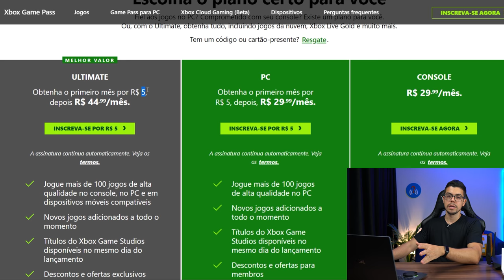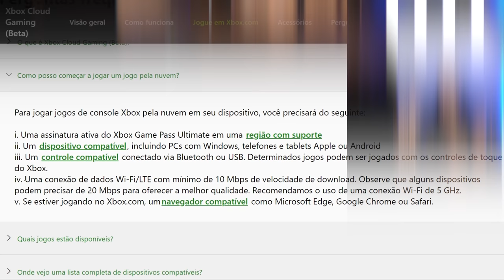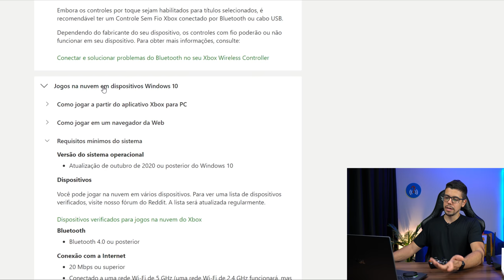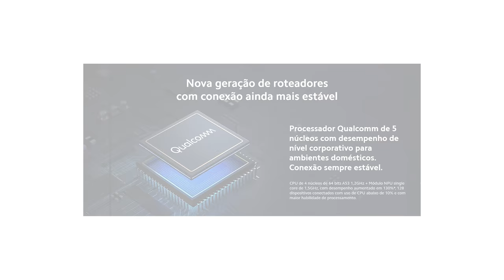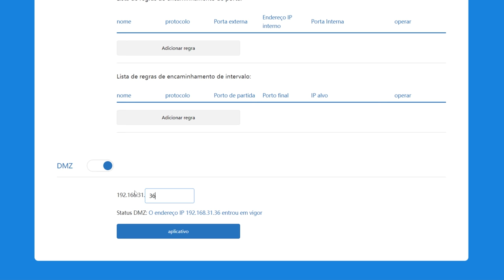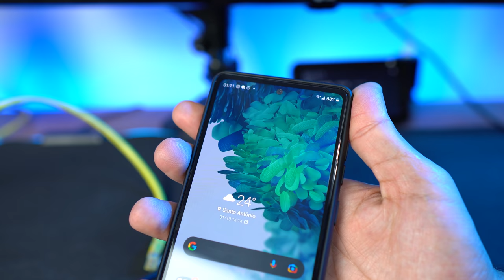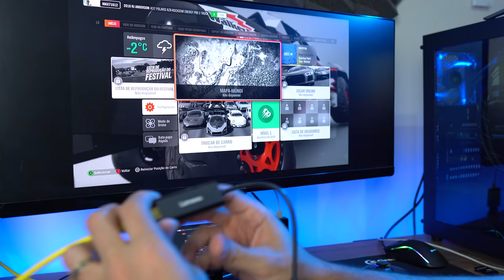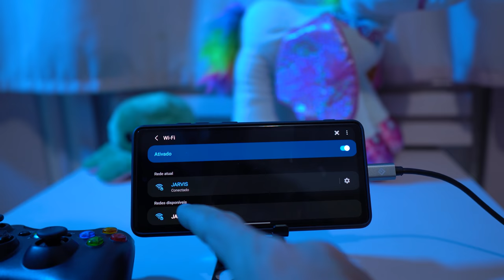QUAL MELHOR ROTEADOR E INTERNET PARA JOGAR NA XCLOUD BRASIL?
O Xbox Cloud Gaming, serviço de jogos em nuvem da Microsoft chegou ao Brasil e está sendo o maior sucesso! É possível jogar ótimos jogos em um PC fraco ou até mesmo no celular. Você só precisa de uma boa conexão de internet, e é sobre isso que iremos conversar neste vídeo. Qual tipo de internet usar, qual roteador? Wi-Fi 5, 5 ou 6? 2.4 ou 5 GHz? As melhores dicas para turbinar a sua rede para o xCloud.

PARA COMPRAR O CONTROLE:
▸ Gamesir T4 Pro

PARA COMPRAR OS ROTEADORES:
1 - Archer AX10
2 - Xiaomi AX1800
3 - Huawei AX3 dual core

PARA COMPRAR O HEADSET XBOX:

TOP VÍDEOS:
👉 REDES - Os melhores vídeos sobre Redes de Computadores

FAÇA PARTE:
🔵 Grupo e canal no Telegram

CAPÍTULOS DO VÍDEO:
00:00 - O que é o Xbox Cloud Gaming?
01:58 - Quais requisitos para jogar?
06:29 - Os tipos de provedores (ISP)
08:26 - Qual velocidade ideal?
09:27 - Por que usar um roteador a parte?
10:33 - Dicas sobre Wi-Fi
14:18 - Roteadores indicados custo-benefício
17:53 - Wi-Fi 4, Wi-Fi 5 ou Wi-Fi 6?
18:31 - Não use repetidor wi-fi!
20:04 - Configurações feitas no roteador
21:27 - Testes!
30:23 - Considerações finais

Sto Agostinho